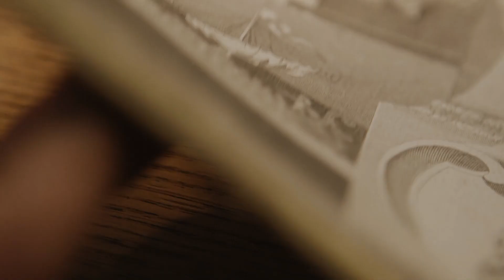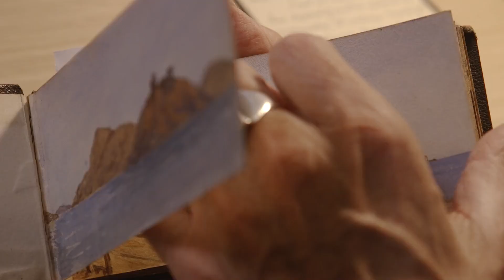Showreel Aori Films